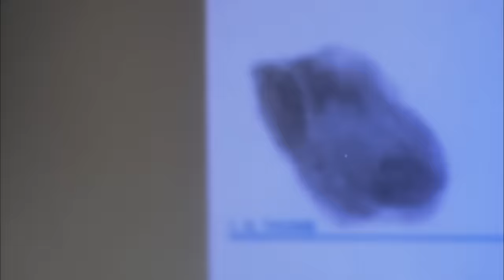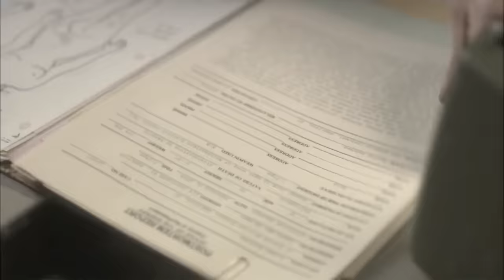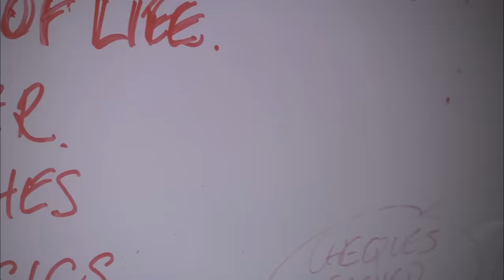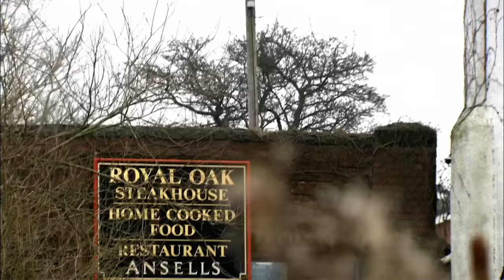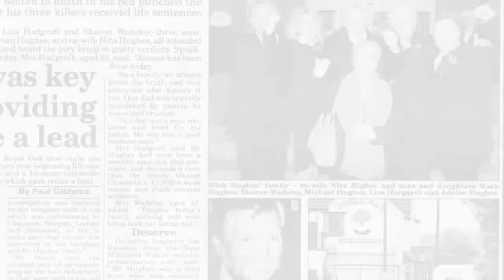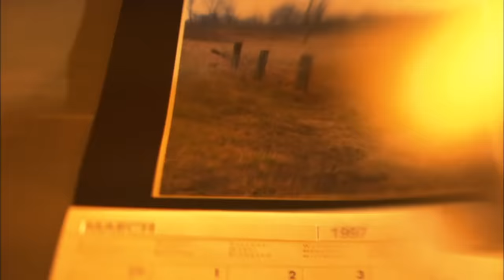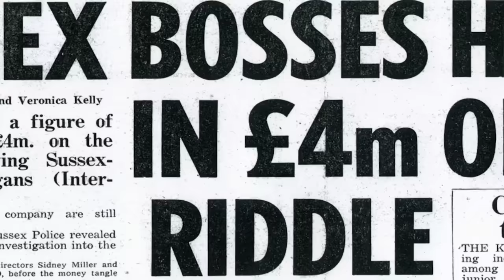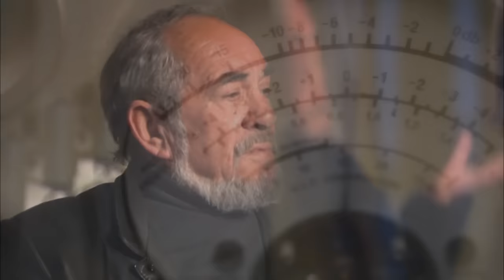Haunting True Crime Mysteries: Psychics, Con Men, and a Sinister Serial Killer | M.O: True Crime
Psychics join forces with investigators in a series of chilling cases, tracking con men, solving a brutal attack, locating a missing family man, and hunting a serial killer in Baton Rouge.

The episodes include:

00:00:00 Episode 6: Southern Organs
00:24:27 Episode 7: Mick Hughes
00:48:55 Episode 8: Darryl Cozart
01:13:24 Episode 9: Baton Rouge
01:37:51 Episode 10: Jacqueline Poole

In each episode, one amazing story is told from two very different points of view – the detective and the psychic. Featuring crimes committed in the USA and the United Kingdom, Psychic Investigators juxtaposes the psychic’s story - coloured with emotion, empathy and mystery, with the cop’s tale – dominated by logic, evidence and reason.

These spellbinding stories, interwoven with suspense, intrigue, and twists and turns, feature stylized dramatic reconstructions, unique archive and compelling interviews with key characters. Playing like supernatural thrillers, these shows make the hairs on the back of your neck stand on end.

Some of the real-life stories featured in Psychic Investigators:

• A vicious killer bundles an unsuspecting woman into the back of his car before murdering her. Psychic Nancy Weber experiences a series of  visions; she knows he is going to kill again.

• On a grey, February day in London, Jacqui Poole is brutally murdered. A few miles away psychic Christine Holohan feels a chill run down her spine at that exact moment. She hears voices and realizes she’s receiving psychic information about a murder.

• In Connecticut Detective George Mazzacane seeks help from psychic Mary Pascarella to help solve a murder case gone cold. Her clues are startlingly accurate and help the police finally catch up with the killer.